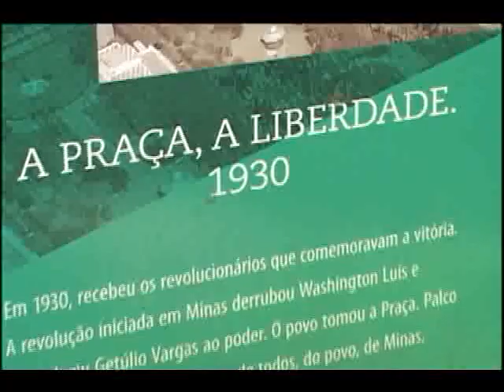PUC TV - Revista - Praça da Liberdade / Belo Horizonte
PUC TV
12 NET / 14 OITV